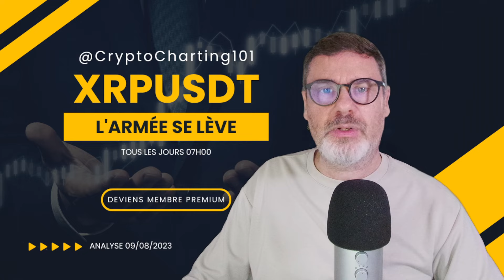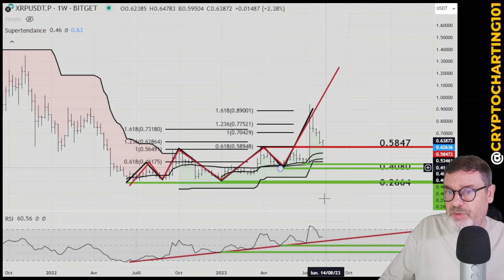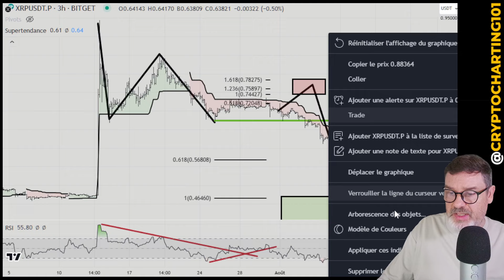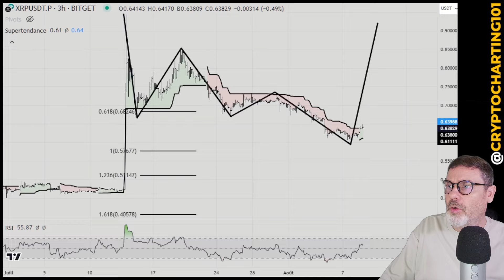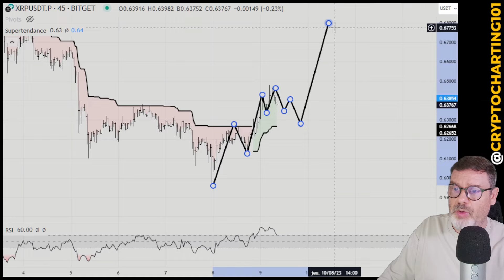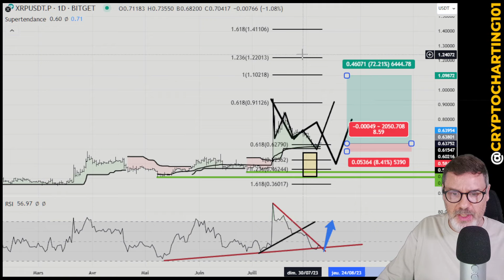XRP : découvrez le secret du setup de trading gagnant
Dans cette video, je fais le point sur XRP après le fort mouvement haussier d'hier sur BTC notamment.

🚀 Si tu veux Apprendre à Trader ou Investir avec moi,
Rejoins mon 👾 Discord :

⚠️ Décharge de responsabilité:
Ce contenu est fourni à des fins éducatives seulement. La société gérant Crypto Charting 101 n'est pas enregistré en tant que conseiller en investissement et l'information partagée sur le site Web ou tout autre support n'est pas destinée à être une sollicitation ou une recommandation d'acheter ou de vendre un instrument. Toutes les transactions passées en fonction de notre contenu sont aux risques et périls du spectateur. Le trading comprend des risques dont la perte du capital investi. Les résultats du trading et les prédictions de prix proposées ne peuvent jamais être garantis.